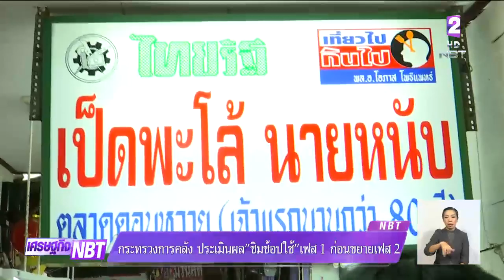เล็งขยาย "ชิมช้อปใช้" เฟส2 "คลัง" ประเมินผลมาตรการก่อนได้ข้อสรุป ภายในเดือน ต.ค.นี้